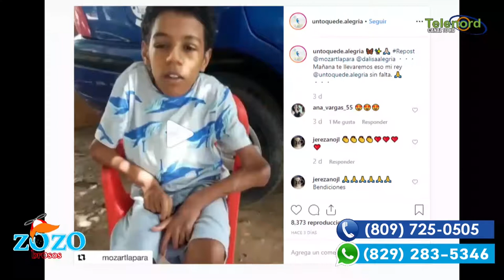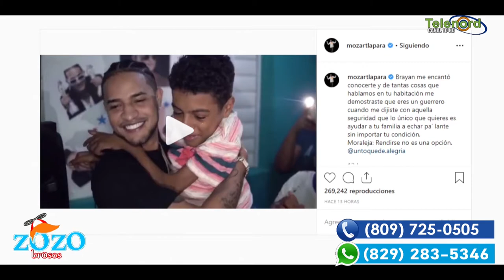Mozart la para recibe una campaña sucia en su contra